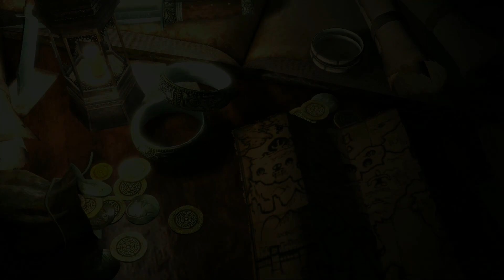【狂信的な】ドラッグオンドラグーン3 第31話【トゥの信者】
トゥの護衛兵士の様子がおかしい。
言動があまりに狂信的。